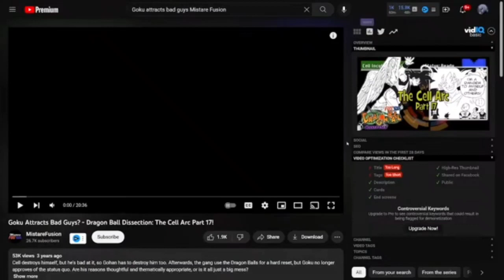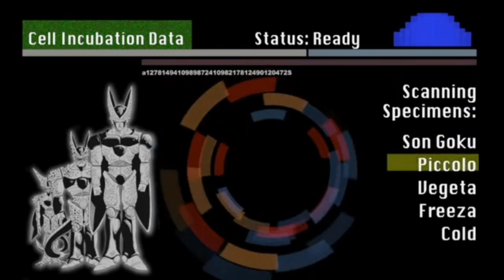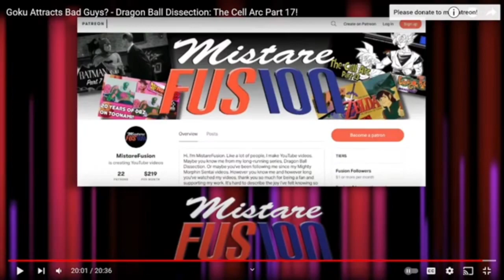Goku Attracts Bad Guys? - Dragon Ball Dissection | Reaction Ft. Six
THIS CHANNEL ISNT MADE TO IMPERSONATE SETH & SIX. they both given me permission to post these clips and even encourages it

0:00 Intro
0:55 Six Reacts To The Video
22:33 The Aftermath